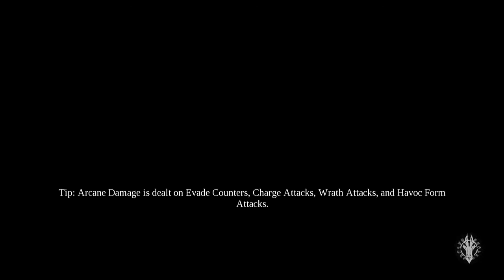Darksiders 3, Part 18, Into The Scar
I go into a new area and track down an old "friend".